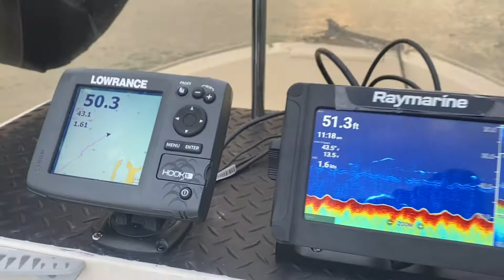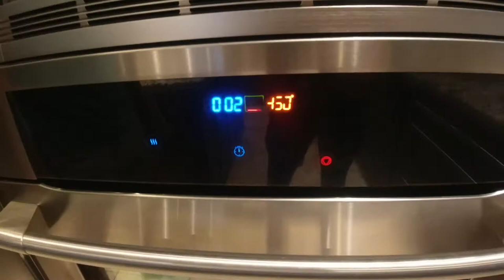Lake Ontario Spring Salmon Action (Catch, Clean, Cook)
In this video, we go out on the boat on Lake Ontario in late April, and we hook up on multiple salmon. After coming in off the water, we clean the salmon and cook it with a spicy dijon lemon garlic recipe.